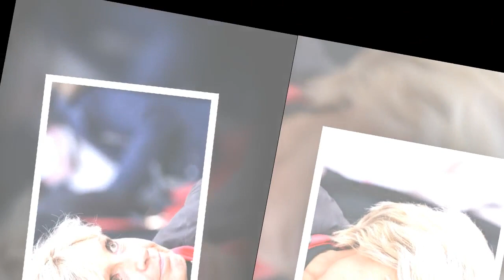“On m’a proposé souvent” : cette émission culte de TF1 à laquelle Évelyne Dhéliat a finalement renon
“On m’a proposé souvent” : cette émission culte de TF1 à laquelle Évelyne Dhéliat a finalement renoncé